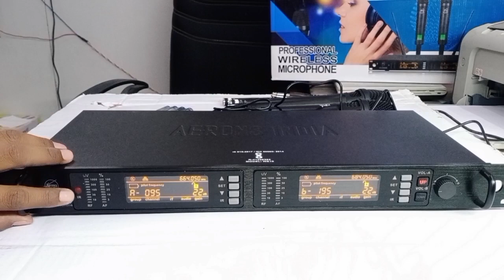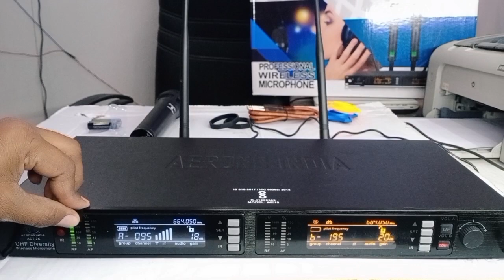Aerons Act-2k cordless microphone Price | Act 2k mic Price | Live Program long Range cordless mic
HELLO FRIENDS ES VIDEO ME MAI AAP KE LIYE LEKE AAYA HU AERONS INDIA KI TARAF SE CORDLESS MICROPHONE JO KI KAFI NADHIA HEAVY LONG RANGE MIC  HAI VOICE HAI,
LIVE PROGRAM KE LIYE KAFI ACHA MIC HAI , BILKUL NHI RANGE DROP NHI KARTI HAI .
PURCHASE KARANE KE LIYE AAP HUMASE  WHATS APP SE JUD SAKTE HAI NO. HAI